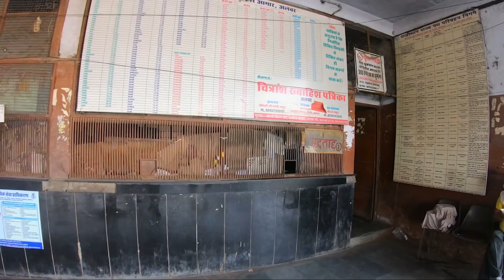RSRTC bus journey to Delhi and MUTRALAYA 😂 | Enna speed uuh | Rajasthan government bus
Hello Makalea we have started our new trip Incredible India season 2, this video we are traveling to Delhi in Rajasthan government bus.